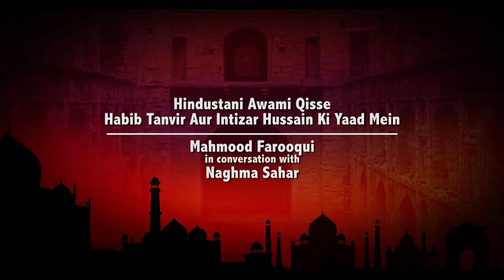Hindustani Awami Qisse - Urdu Adab Aur Drama Habib Tanvir Ki Yaad Mein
Mahmood Farooqui talks about "Hindustani Awami Qisse Habib Tanveer Aur Intizar Hussain ki yaad mein".
Mahmood Farooqui in  conversation with Naghma Sahar at Urdu Ghar Literary festival 1st Edition 2018.